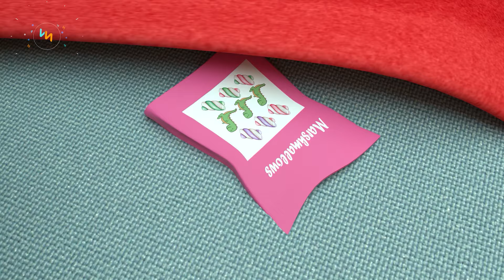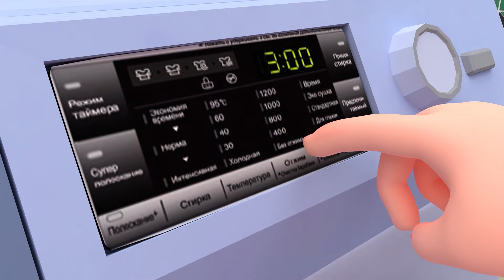Let's Go, Firefighter Neo!🔥🚒 + Fire Truck Song + Police Officer Song | Rosoo Candy